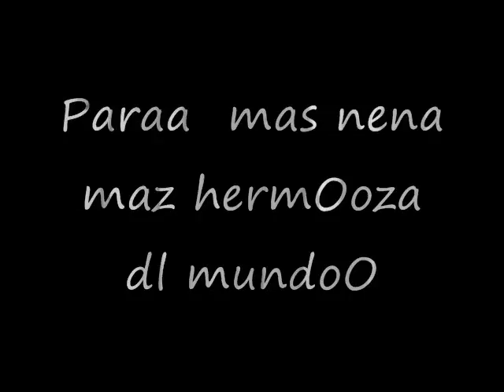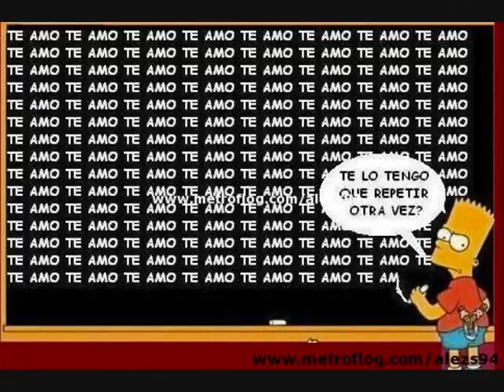te presumo marianiita :$